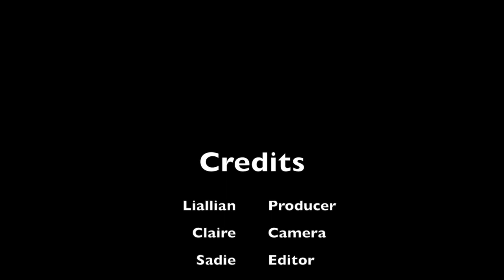January 13, 2020